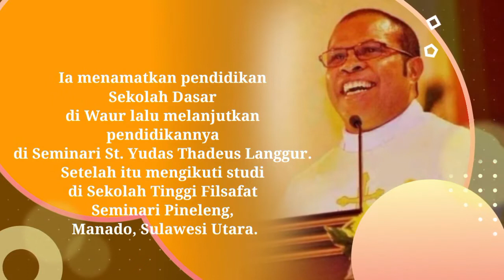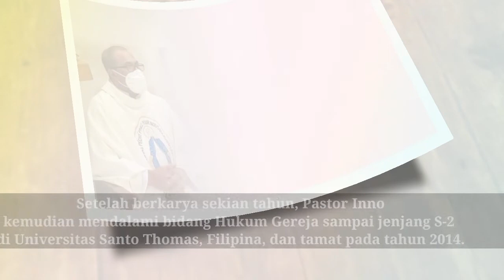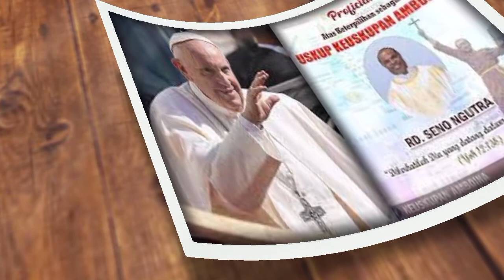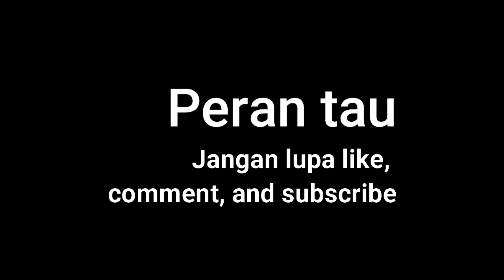Kisah Hidup Mgr. Inno Ngutra Pr. Sebelum Terpilih sebagai Uskup Keuskupan Amboina - Maluku